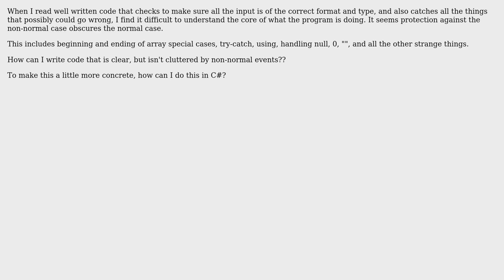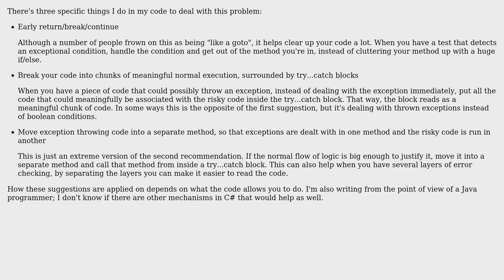Software Engineering: Exceptions catching clutter code and make it hard to read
With thanks & praise to God, and with thanks to the many people who have made this project possible! | Content (except music & images) licensed under CC BY-SA | Music | Images & others | With thanks to user David Stanley user Anthony and the Stack Exchange Network Trademarks are property of their respective owners. You are responsible for your own actions.